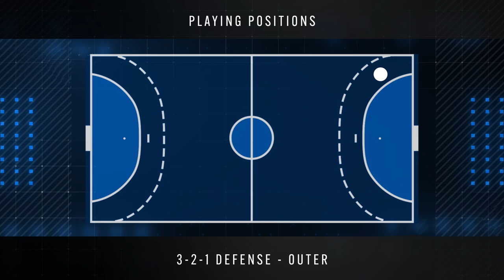Paolo Kraljevic - Right Wing - PPD Zagreb - Highlights - Handball - CV - 2022/23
1. Send us your games, a picture of you and your basic info.
2. We then make you a highlight video.
3. We send you the video with protection on it, so that you can watch it.
4. Then you pay us via Western union or MoneyGram.

Tags please ignore:

Rukomet
Rakomet
Highlights
Left wing
Left back
Playmaker
Middle back
Right Back
Right wing
Pivotman
Pivot
Line player
Handball
Player
Season
2022
2023
Croatia
Serbia
Macedonia
Bosnia
Montenegro
Slovenia
Hungary
Bulgaria
Switzerland
Austria
Germany
France
Portugal
Spain
Europe
Asia
Africa
Goals
Best
Moments
Analytics
Analyze
Handball Representation
Youth Team